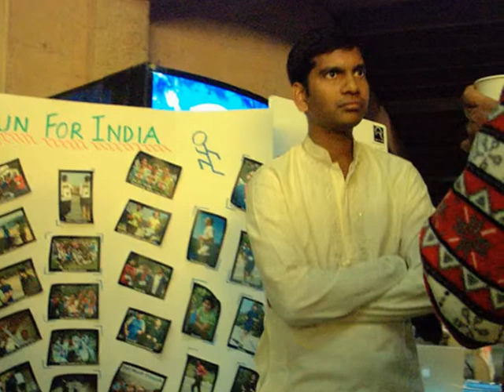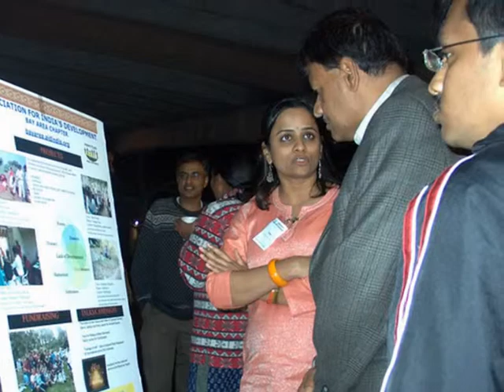Music Without Borders - AID Roobaroo Concert 2009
Music Without Borders Fund Raising Concert 2009
Association for India's Development ( AID) - Bay Area chapter

Artists: Vishwa Mohan Bhat, Daniel Weiss, Salman Ahmad, Sameer Chatergee,